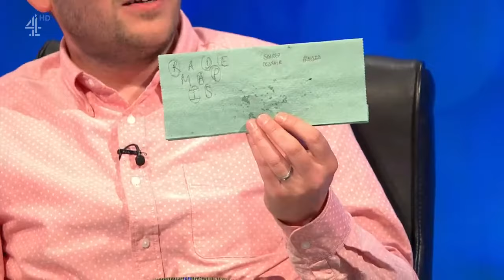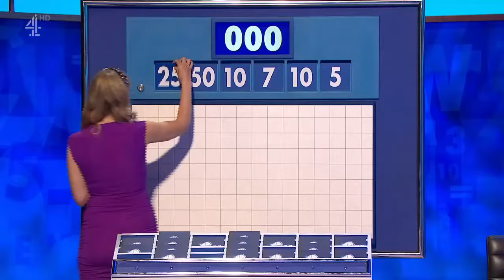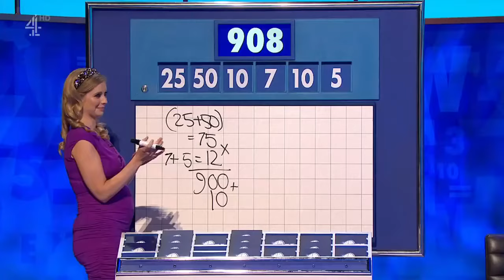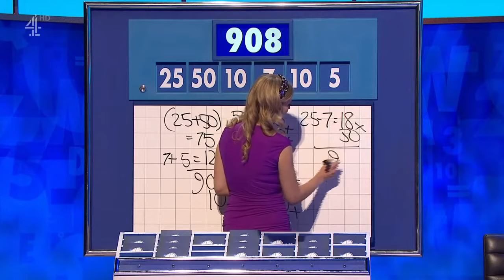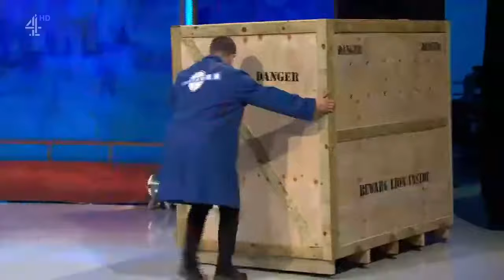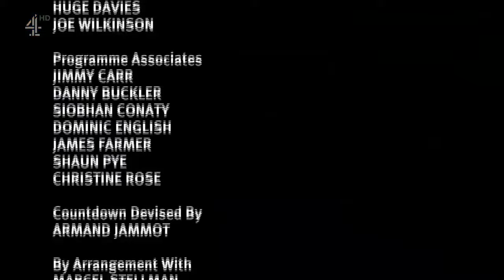8 Out Of 10 Cats Does Countdown - S22E1 (7 January 2022)